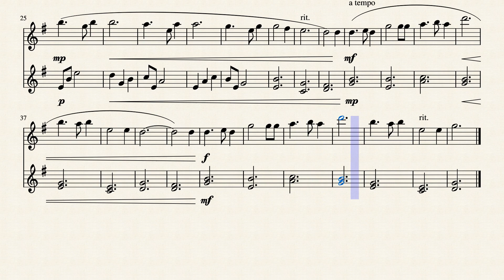The Skye Boat Song Violin Duet (sheet music)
Here is an arrangement of the main theme of the TV show Outlander "The Skye Boat Song" for 2 violins.

The Skye Boat Song is a traditional lovely song perfect for a wedding or a little concert.

Hope you will like this arrangement!